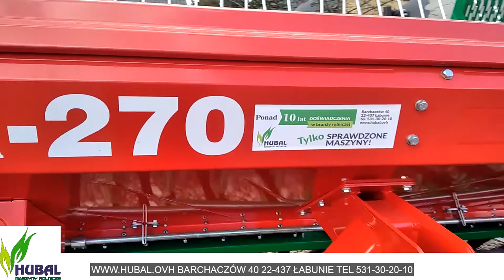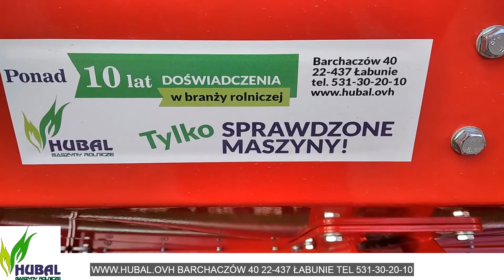Siewnik zbożowy REDLICOWY 2,7m AGRO- MASZ Barchaczów 40 Prezentacja